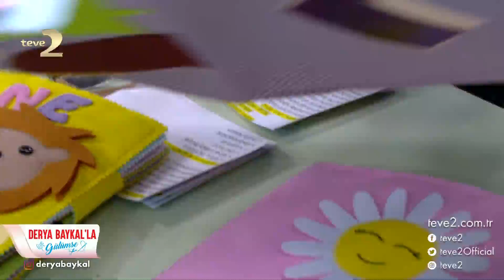Derya Baykal'la Gülümse: Eğitici Oyuncak Kitap Yapımı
Derya Baykal’la Gülümse programına konuk olan Berna Ataş ve Derya Ünen ‘Eğitici Oyuncak Kitap Yapımı’nı paylaştı.